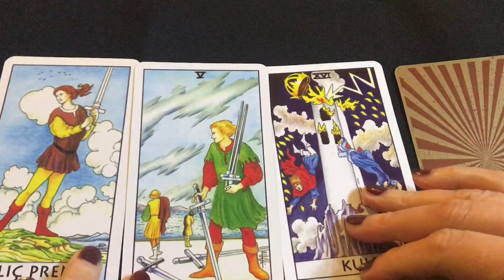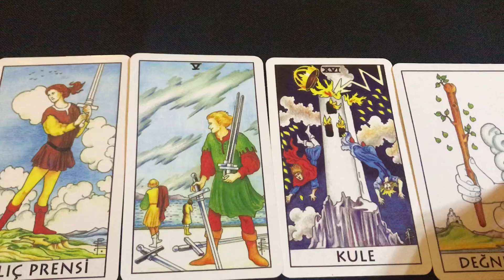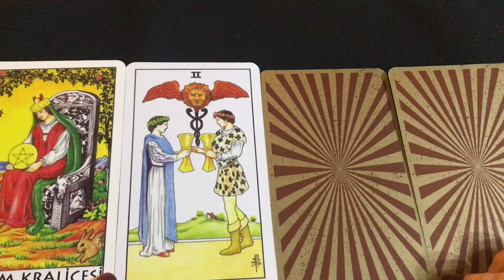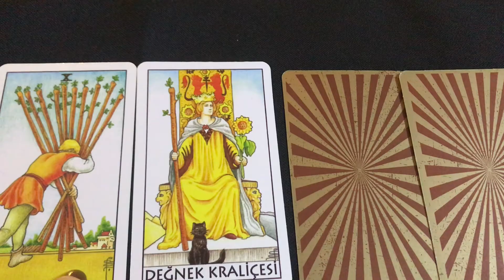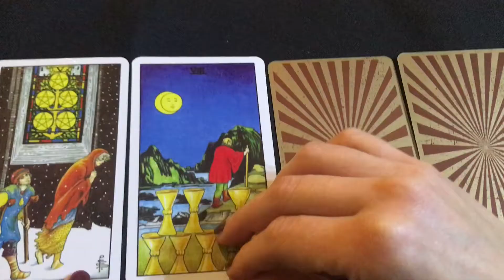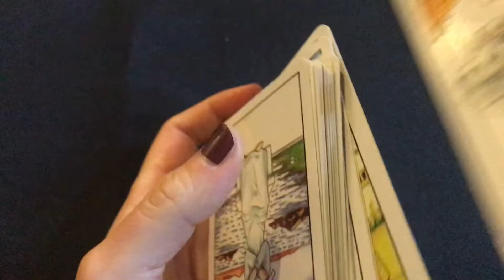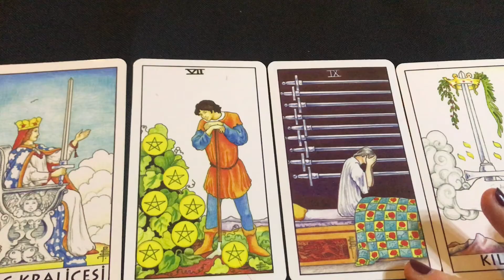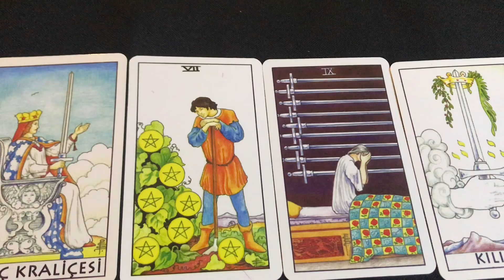İKİZLER BURCU NİSAN 2021 TAROT FALI I İKİZLER BURCU NİSAN AYI (İkizler Burcu Nisan 2021 Tarot Fali)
İKİZLER BURCU NİSAN 2021 TAROT FALI I İKİZLER BURCU NİSAN AYI YORUMU (İkizler Burcu Nisan 2021 Tarot Fali)
İKİZLER BURCU NİSAN 2021 I İkizler Burcu Nisan Ayında Neler Yaşayacak? (İkizler Burcu
Nisan 2021)
İkizler burçlarını Nisan 2021 de neler bekliyor? Aşk ne zaman geliyor?
İKİZLER BURCU Nisan 2021 I İkizler Burcu Nisan 2021 de neler yaşayacak? (İkizler Burcu
2021 aşk)
İkizler Burcu Nisan 2021 de aradığı aşkı bulabilecek mi ?
İkizler burcunun özellikleri nedir?
İkizler burcunun uğurlu sayısı hangisi?
İkizler burcun ile en iyi anlaşan burç hangisi?